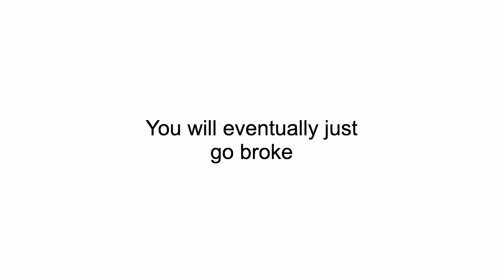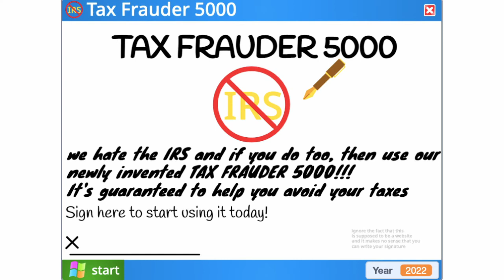I made an award-winning game about TAX FRAUD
today I am get rid of the govornment yaehhhhhh

for le context I did a hackathon, basically you make anything with code, usually it has to fit a theme, within a certain timeframe. It's basically a game jam except you're not limited to games but yeah I participated in one and made Tax Fraud Simulator. It was pretty fun and I won Audience Favourite therefore cementing me as the greatest game dev in the world. I also won a waffle maker lmao